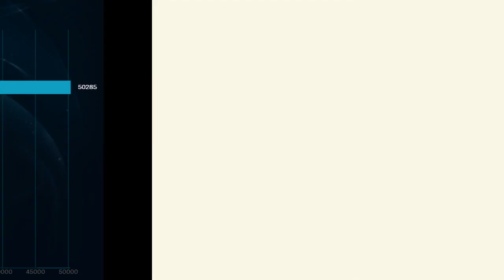ap yuumi gaming【League】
i love being invulnerable inside someone as yuumi